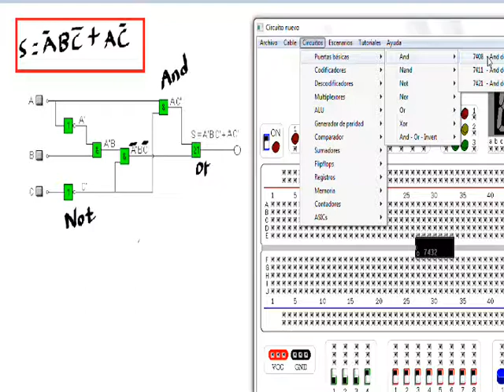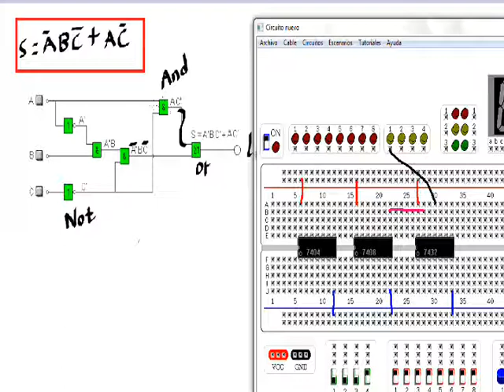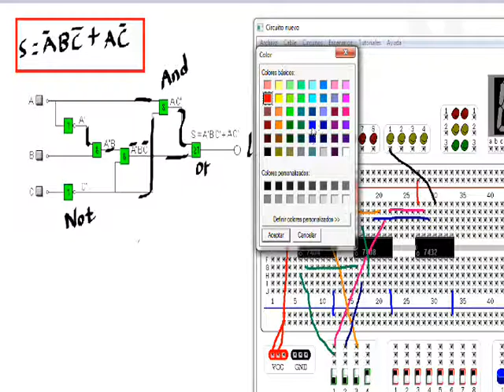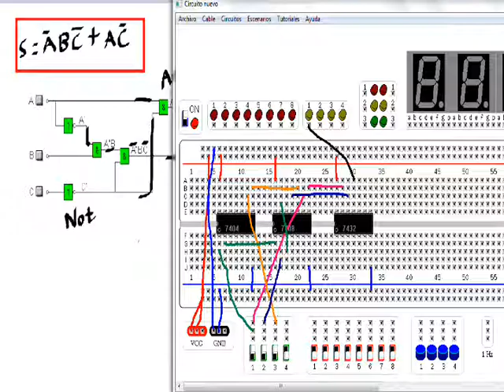Circuito práctico hecho paso por paso (Problema aire acondicionado), en simulador digital.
Para mejor comprensión de este circuito, ver los dos vídeos anteriores, donde se explica el problema del aire acondicionado, se obtiene la tabla de verdad, y se diseña el circuito lógico.

Acá está el circuito que sí da los resultados esperados.

Al hacer el circuito en el simulador, algo me falló; quizá conecté un cable mal, pero pues, la imagen del link, allí sí me funcionó el circuito, pero al explicar el vídeo, hice otro nuevo, y pues, es cuestión de desarmar todo otra vez, para que les quede. Yo no lo hice, porque me dio flojera ajjaj, ya que, sería volver a empezar otra vez con el vídeo.

Lo importante es que les quede claro, cómo van las conexiones.